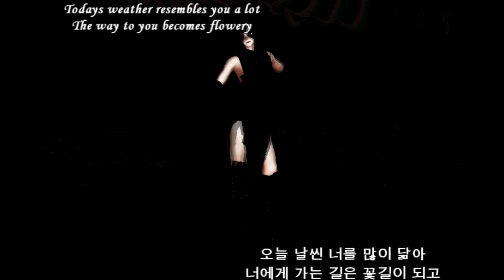[PichuBanana Studios + MMD] Juka (Moi Dix Mois) - Very Nice (아주 NICE)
Hi guys,I'm Sheila and i'll present in this time,a new MMD Video but in this time with Juka from Moi Dix Mois in their new MMD video called Very Nice (아주 NICE) by the K-Pop Band Called SEVENTEEN (세븐틴).
Well guys,i hope you like it~^w^

Models: All Moi Dix Mois Models are Edited by Me

Effects: Diffusion,SSAO and dDarkShader

Stage: Asmodeus Stage by MMDmiki